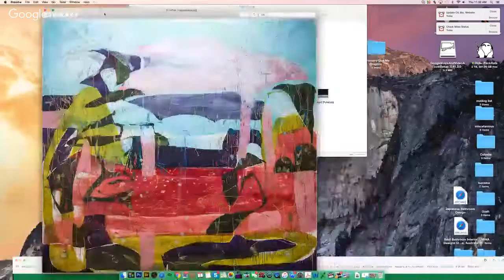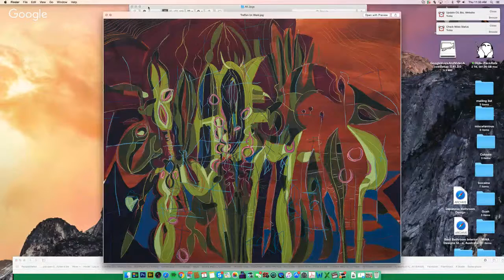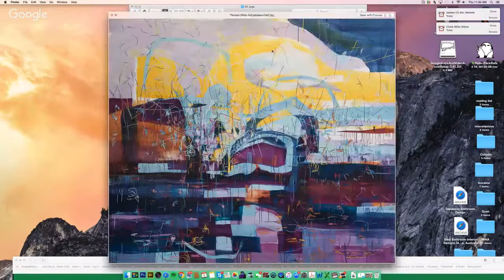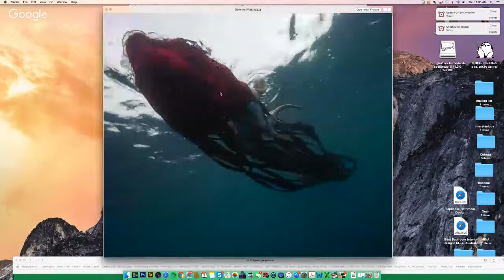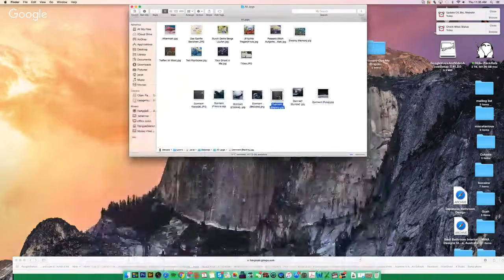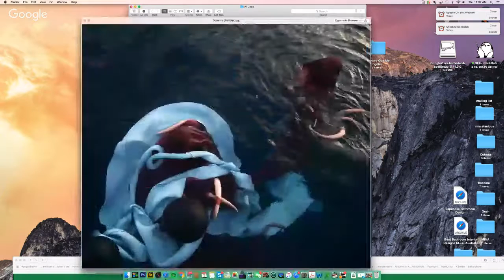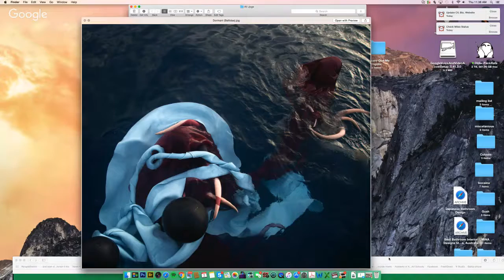Falando de Arte Hangout com Janaina Tschäpe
Janaina Tschäpe nasceu em 1973 em Munique, Alemanha e foi criada em São Paulo, Brasil. Ela recebeu seu Bacharel em Artes Visuais da escola Hochschule Bilende Kuenste, Hamburgo e seu mestrado em Belas Artes pela Escola de Artes Visuais, Nova Iorque.
A arte de Janaina Tschäpe explora a junção entre a percepção e compreensão. Sua pintura, desenho, fotografia, vídeo e
esculturas transita entre representações, alusões e abstrações de paisagens, em que é difícil discernir uma realidade palpável.